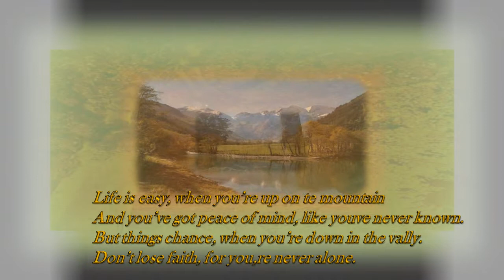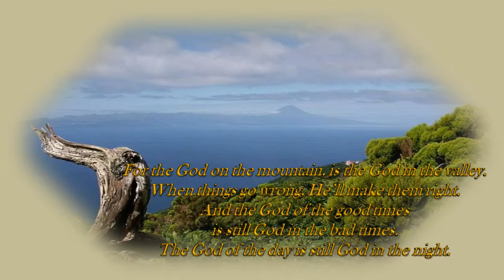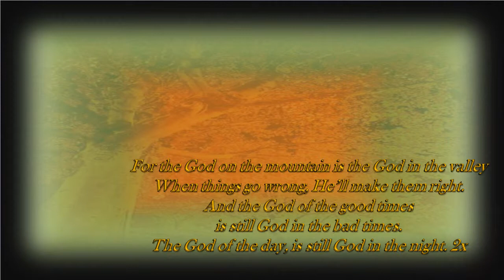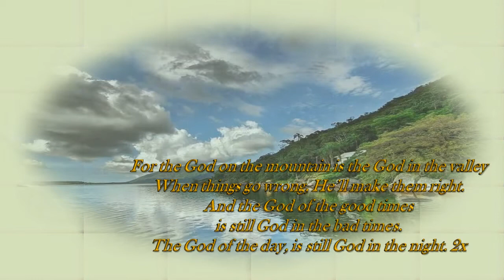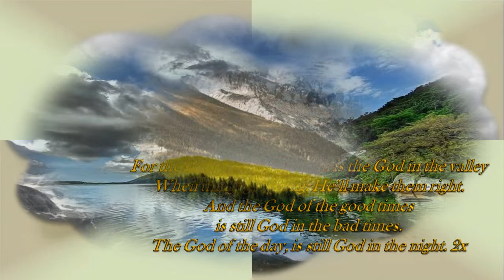God on the mountain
God on the mountain  Plus tekst
Muziek: Live Gospel